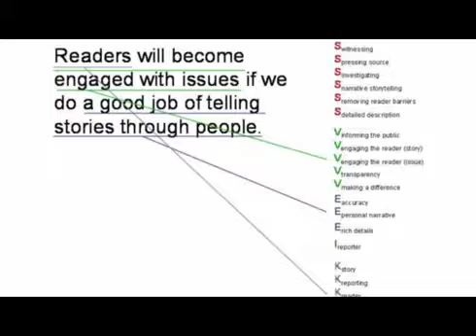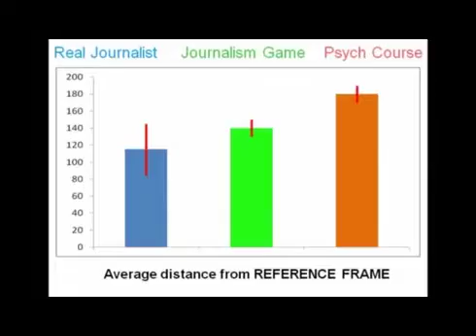ENA (Epistemic Network Analysis): Journalism.net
Epistemic Network Analysis (ENA) is a method applied by the Epistemic Games group at the University of Wisconsin-Madison to compare the efficacy of digital learning tools to professional practice standards. In this video, the Epistemic Game "Journalism.net" is featured in relation to ENA as players become journalists.